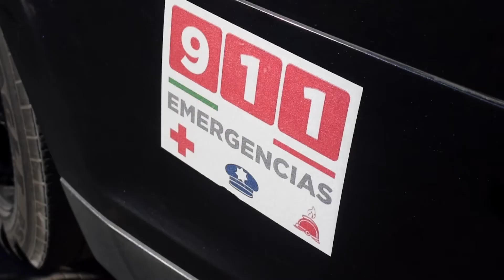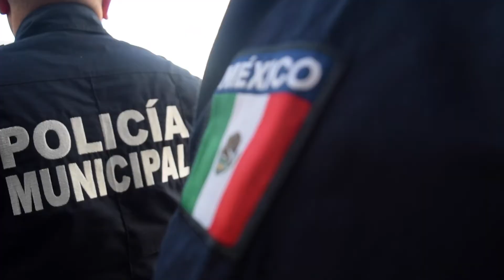Que denuncien, advierte Nava sobre presuntos actos de corrupción en Comandancia Sur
El alcalde del Ayuntamiento capitalino, Xavier Nava Palacios advirtió a los ciudadanos o servidores públicos que denuncien cualquier acto indebido, lo anterior luego de que circuló un mensaje sobre presuntos actos de corrupción en la Comandancia Sur, dentro de la sección de motos, así como una serie de anomalías al interior de la Dirección General de Seguridad Pública Municipal (DGSPM).